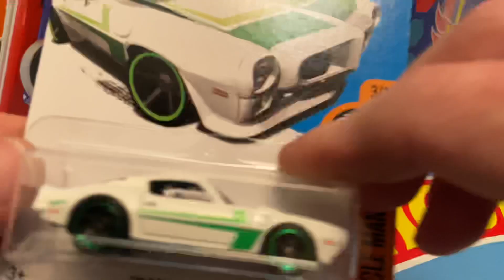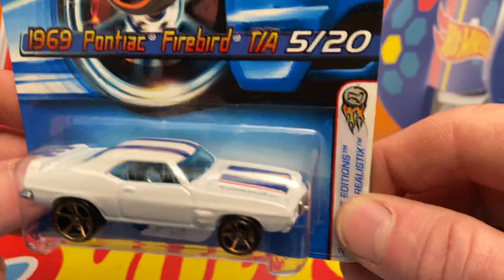Hot Wheels Rip and Race Firebirds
I try Speed Fleet again with Faster Than Ever and China base.